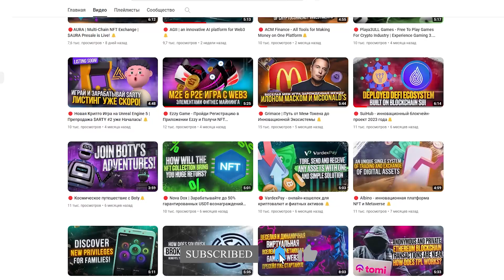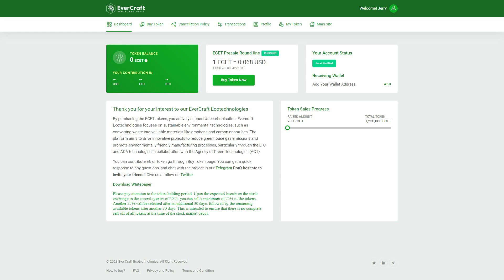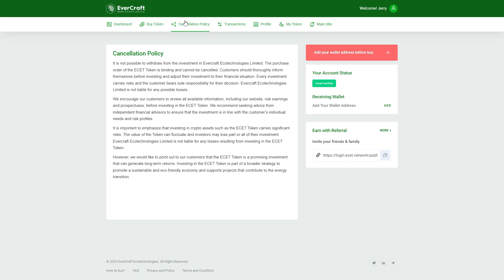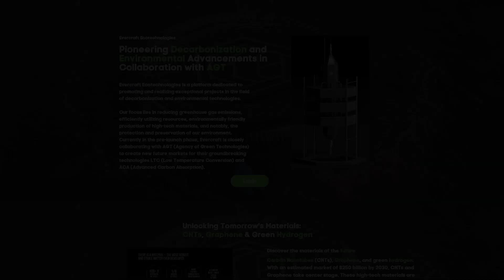🔴 Ecet Network | Shape the Future of Environmental Technology! 🔔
Ecet Network is a platform designed to promote and implement exceptional projects in the field of decarbonization and environmental technologies.
Its uniqueness lies in its focus on reducing greenhouse gas emissions, resource efficiency, cleaner production of high-tech materials and, in particular, environmental protection and preservation.

Currently, the project is actively cooperating with AGT, which helps to create a new future market for innovative LTC and ACA technologies.